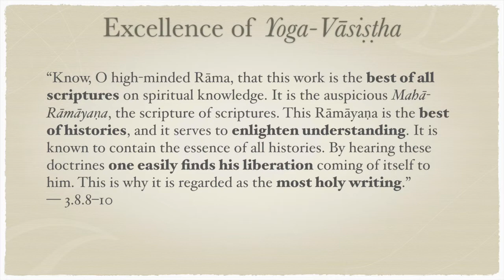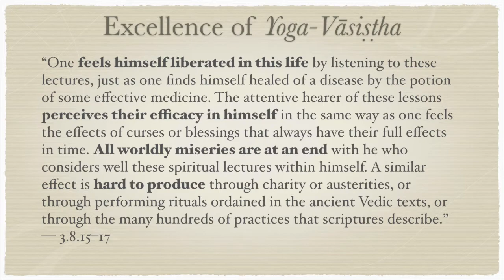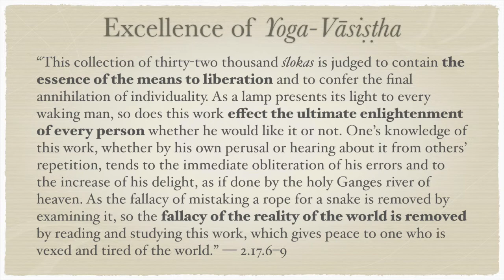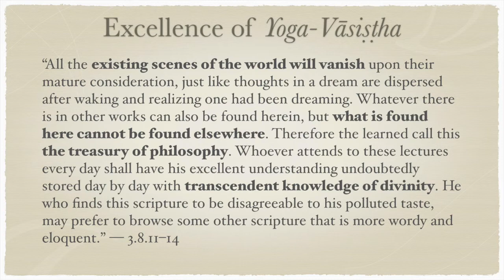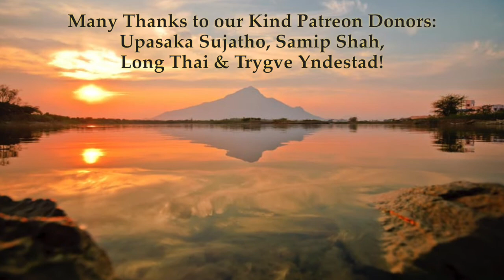Excellence of Yoga-Vāsiṣṭha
“Know, O high-minded Rāma, that this work is the best of all scriptures on spiritual knowledge. It is the auspicious Mahā-Rāmāyaṇa, the scripture of scriptures. This Rāmāyaṇa is the best of histories, and it serves to enlighten understanding. It is known to contain the essence of all histories. By hearing these doctrines one easily finds his liberation coming of itself to him. This is why it is regarded as the most holy writing.” — 3.8.8–10

“One feels himself liberated in this life by listening to these lectures, just as one finds himself healed of a disease by the potion of some effective medicine. The attentive hearer of these lessons perceives their efficacy in himself in the same way as one feels the effects of curses or blessings that always have their full effects in time. All worldly miseries are at an end with he who considers well these spiritual lectures within himself. A similar effect is hard to produce through charity or austerities, or through performing rituals ordained in the ancient Vedic texts, or through the many hundreds of practices that scriptures describe.” — 3.8.15–17

“This collection of thirty-two thousand ślokas is judged to contain the essence of the means to liberation and to confer the final annihilation of individuality. As a lamp presents its light to every waking man, so does this work effect the ultimate enlightenment of every person whether he would like it or not. One’s knowledge of this work, whether by his own perusal or hearing about it from others’ repetition, tends to the immediate obliteration of his errors and to the increase of his delight, as if done by the holy Ganges river of heaven. As the fallacy of mistaking a rope for a snake is removed by examining it, so the fallacy of the reality of the world is removed by reading and studying this work, which gives peace to one who is vexed and tired of the world.” — 2.17.6–9

“All the existing scenes of the world will vanish upon their mature consideration, just like thoughts in a dream are dispersed after waking and realizing one had been dreaming. Whatever there is in other works can also be found herein, but what is found here cannot be found elsewhere. Therefore the learned call this the treasury of philosophy. Whoever attends to these lectures every day shall have his excellent understanding undoubtedly stored day by day with transcendent knowledge of divinity. He who finds this scripture to be disagreeable to his polluted taste, may prefer to browse some other scripture that is more wordy and eloquent.” — 3.8.11–14